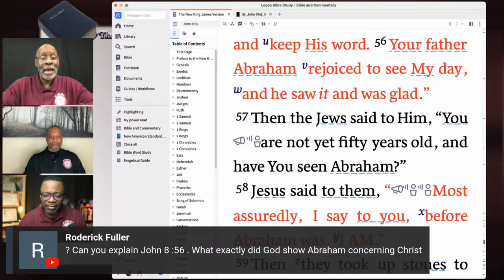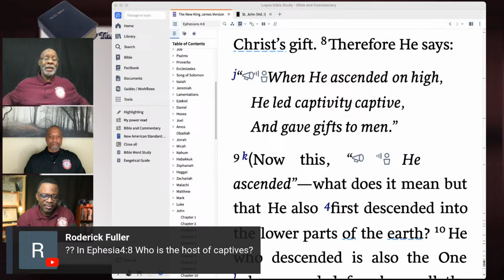PHGBC Thursday (Back To The Bible) Live Stream 7:00PM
Getting It Right, Going Back To The Bible
Power, Hope, & Grace Bible Church
Pastor Quintin W. Wingate, PHD
6495 W. Warren Ave. Detroit, Ml 48210